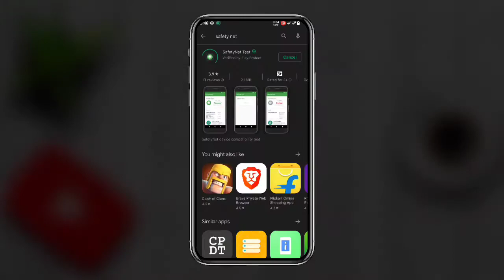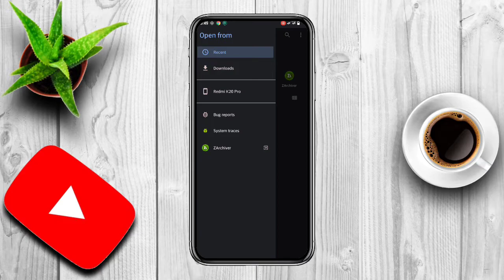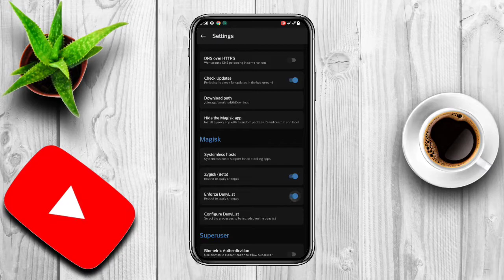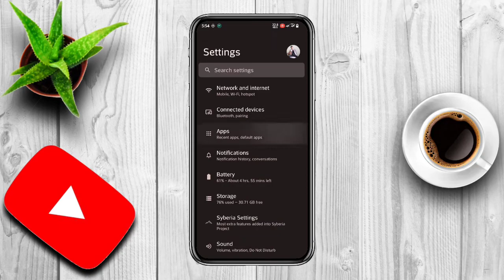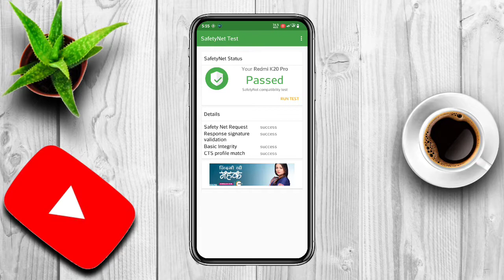How To Fix Safety Net Magisk 2022! Zygisk(Beta) New Method! K20 Pro / Any Android Phone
Redmi K20 Pro | Mi 9T Pro | OFFICIAL™
Redmi K20 Pro - Official Telegram Group

- Our Channel: @RedmiK20ProUpdates
- Our Off-Topic group: @K20ProOT
- Our Photography group: @K20ProPhotography
- Our Customization group: @XiaomemeCustomization
- Our Gaming group : @XiaoMemeGaming

►If you enjoyed this video hit "like" button and subscribe if you want more videos about new games, updates, tricks & more. Turn on notification to get notified when new video is out! ►Don't forget to give feedback on this video. Thanks for your amazing support.

 Please watch till the end it takes lots of effort to make such videos. I hope you will enjoy it. :) Thank You!